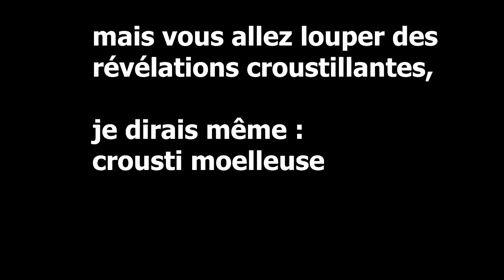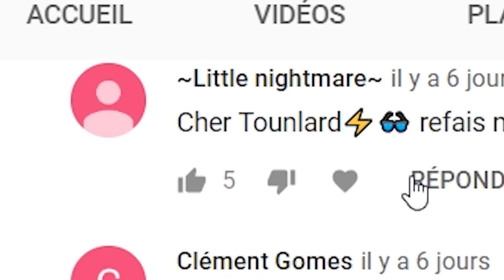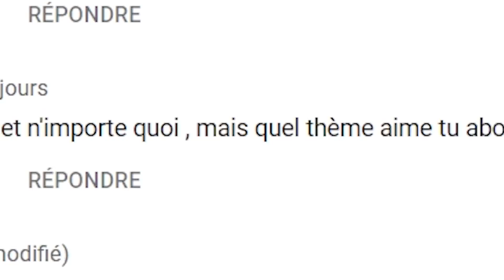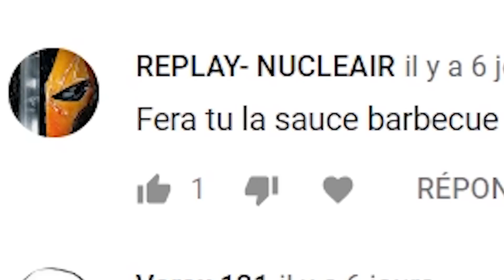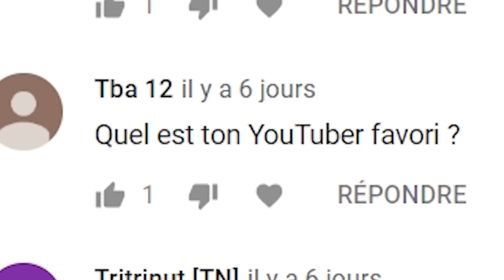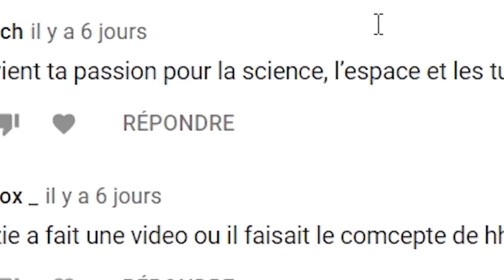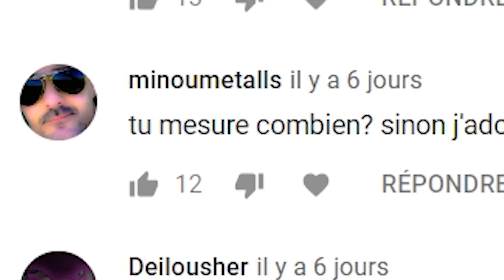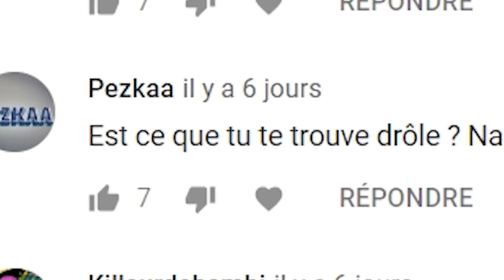Il dévoile ENFIN SES SECRETS les plus RARES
Vous allez enfin connaitre la vérité sur le pourquoi du comment , touny dans cette vidéo, est capable de répondre à toutes les questions, il dévoile enfin ses secrets ! faq touny 2019 foire aux questions